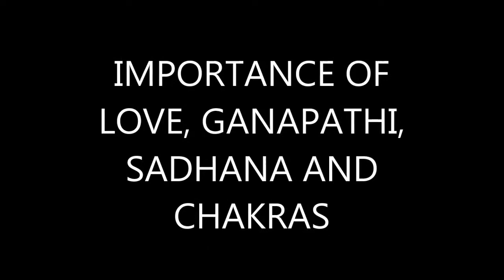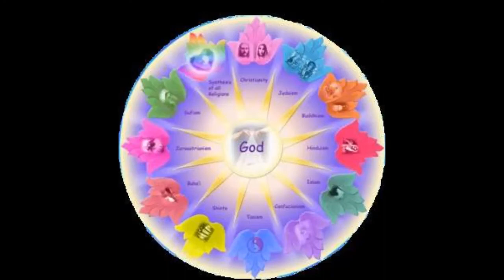SRI VIDYA 1: IMPORTANCE OF LOVE, GANAPATHI, SADHANA AND CHAKRAS